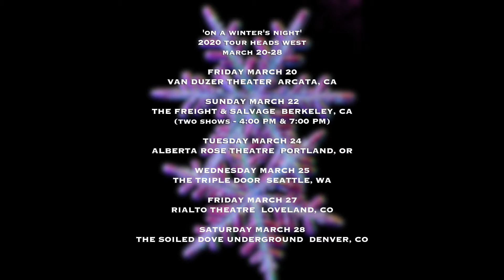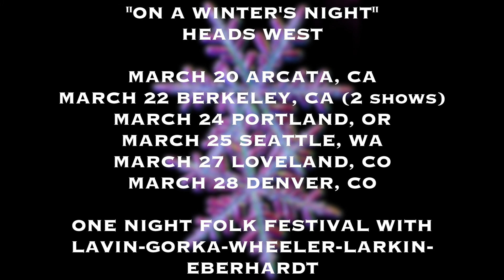"ON A WINTER'S NIGHT" Western Tour March 20-28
Larkin-Gorka-Lavin-Wheeler-Eberhardt one night folk festival